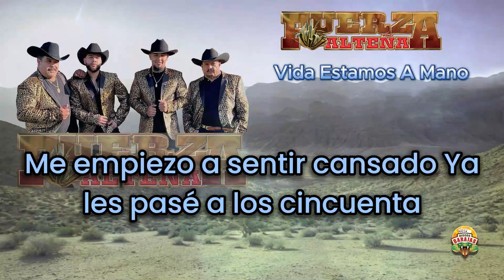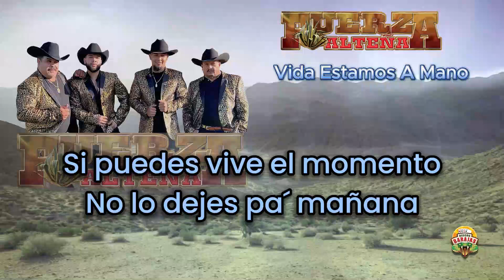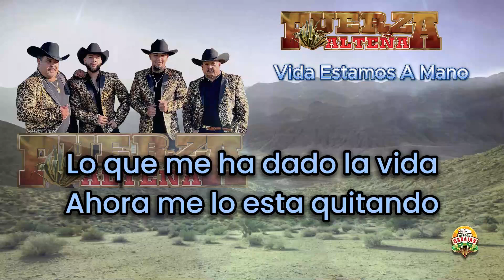Vida Estamos A Mano - Fuerza Alteña (Letra/Lyrics)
TITLE: Vida Estamos A Mano
ARTIST: Fuerza Alteña
LABEL: Discos Barajas

@Pepe Garza TV @Margarito Music Oficial @Canal Underground